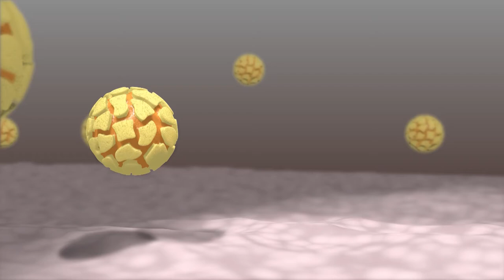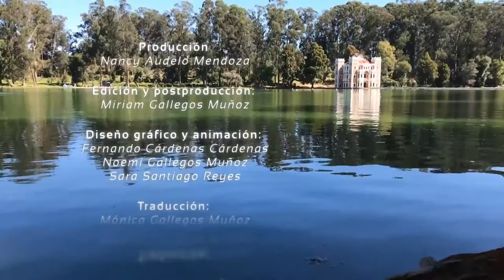Entrevista con Britt Glaunsinger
La Dra. Susana López Charretón del Instituto de Biotecnología de la UNAM entrevista a la Dra. Britt Glaunsinger en el marco del X Congreso Nacional de Virología